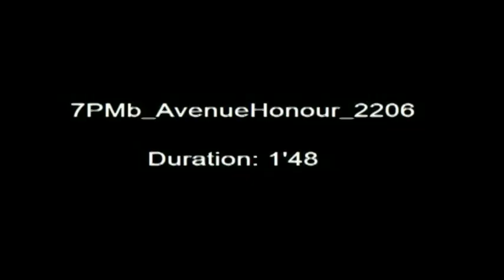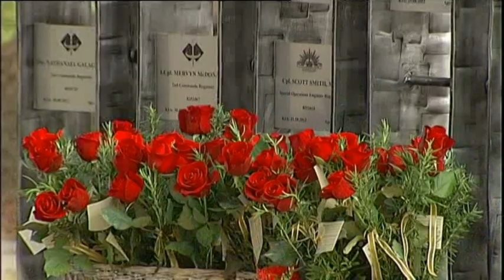ABC News Afghanistan Avenue of Honour Official Openning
Chief of Defence Force, General David Hurley Officially opened the Afghanistan Avenue of Honour in Yungaburra on the Atherton Tablelands in Far North Queensland on June 22, 2013. The outdoor memorial, the first in memory of soldiers serving in Afghanistan, was driven by the local community in honour of Private Ben Chuck, one of three commandos killed in a helicopter crash in Afghanistan in 2010.